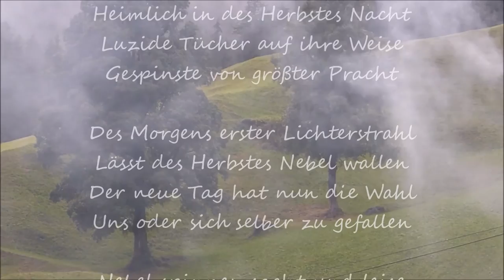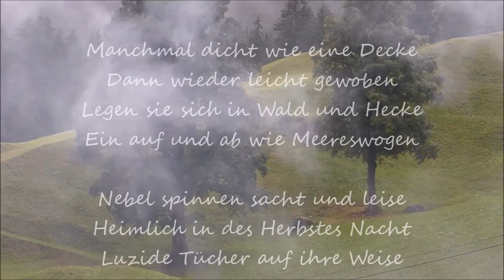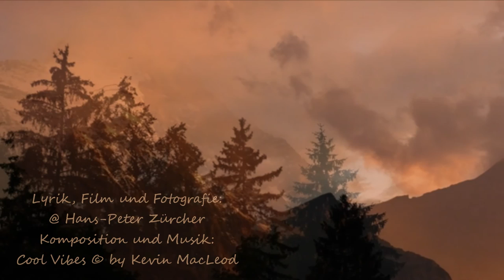FOTO-POESIE + MUSIK Lied vom Nebel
Lied vom Nebel

Nebel spinnen sacht und leise
Heimlich in des Herbstes Nacht
Luzide Tücher auf ihre Weise
Gespinste von größter Pracht

Des Morgens erster Lichterstrahl
Lässt des Herbstes Nebel wallen
Der neue Tag hat nun die Wahl
Uns oder sich selber zu gefallen

Seichte Tücher auf ihre Weise
Gewebe von schönster Pracht

Manchmal dicht wie eine Decke
Dann wieder leicht gewoben
Legen sie sich in Wald und Hecke
Ein auf und ab wie Meereswogen

Alpenglühn blüht auf ganz hell
Durchdringt die Nebelschicht
Nur für kurze Zeit und schnell
Mit seinem feurig roten Licht

© Hans-Peter Zürcher

Song of the Fog

Fog spin gently and quietly
Secretly in of the autumn night
Lucid cloths in their own way
Fantasies of greatest splendor

In the morning the first lights beam
Lets of the autumn undulate fog
The new day now has a choice
Us or to please himself

Shallow cloths in their own way
Tissue of the most beautiful splendor

Sometimes tightly like a blanket
Then again easily woven
Put them in the forest and hedgerow
An up and down like waves of the sea

Alpine glow blooms on quite light
Penetrates the fog layer
Only for a short time and quickly
With its fiery red light

© Hans-Peter Zürcher

Thank you very much for this great music my dear friend Kevin!